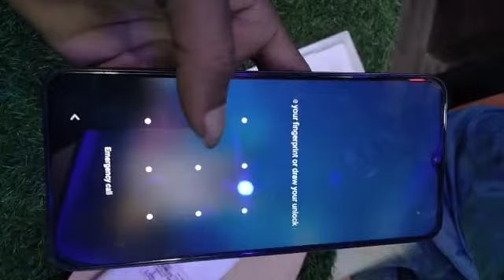smartphone কম দামে | Good 2nd hand smartphone